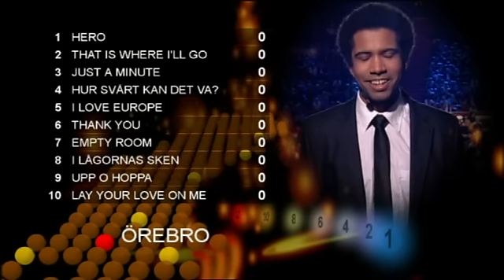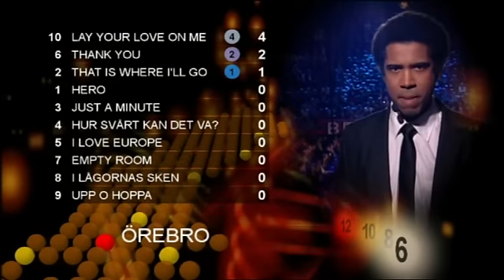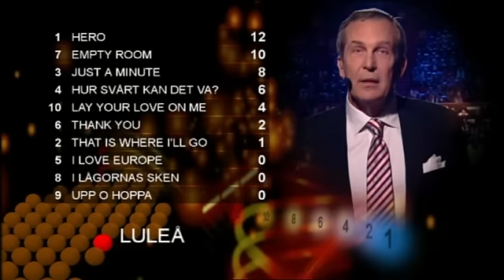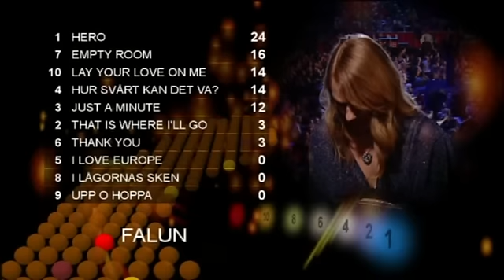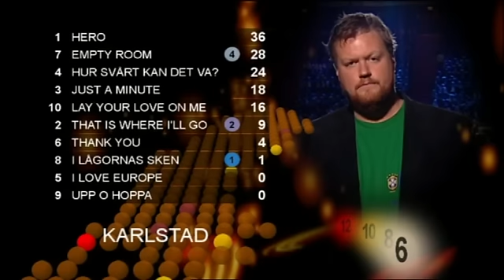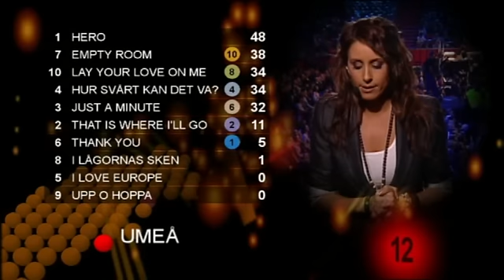Melodifestivalen 2008 - The Voting (1/3)